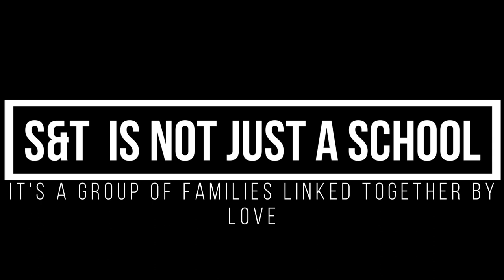Spring 2023 Welcome Picnic || International Students at Missouri S&T || Miner For Life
OTHER ESSENTIAL VIDEOS FOR YOU
---How To Apply To Multiple Universities In The US, Canada, UK etc With A Single Application in 30 min

PART 2 How To Apply To Multiple Universities In The US, Canada, UK, etc With A Single Application...

Application Fee & NO SAT/ACT: List Of 20 Good Public & Private Test Optional Universities in US

1) How To Fully Fund Yourself As An International Student With No Scholarship! No Loans!

I Got Accepted To 5 US Universities With Scholarships. NO Standardized Test. NO Application Fee